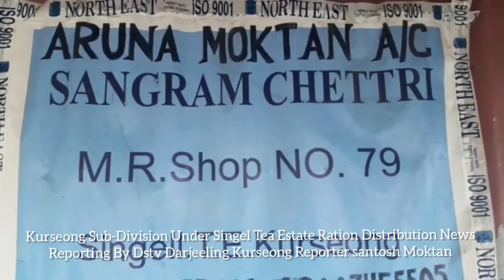DSTVINDIA NEWS 01 .04.2020 PART 14 (EX-DSTV DARJEELING)